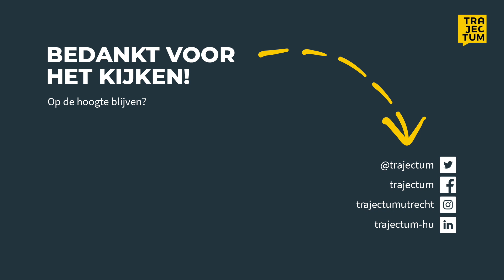Willen studenten een verlaagd BSA van 30 studiepunten?